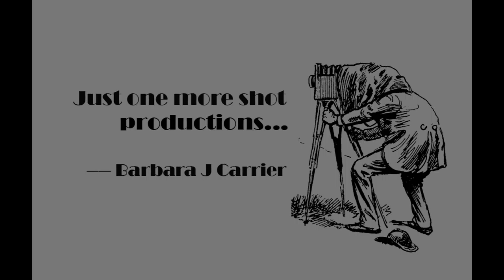TheWindkyakers - Weeki Wachee mother and baby manatees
August 29, 2016, tropical storm warnings are predicted in the next few days, but we took the opportunity to paddle the Weeki Wachee River. There were very few paddlers on the river and the weather conditions were perfect. Back in a cove, we were treated to a mother and baby manatee sighting. Life is Good!